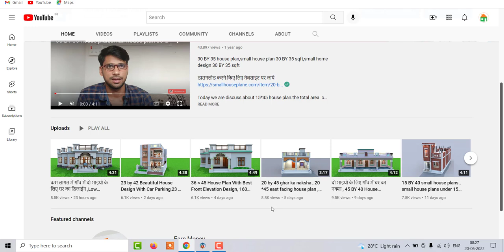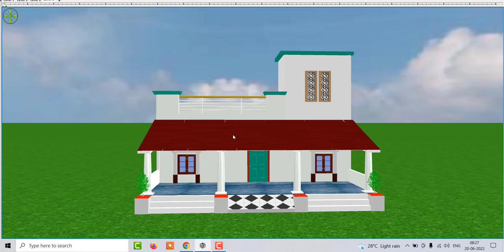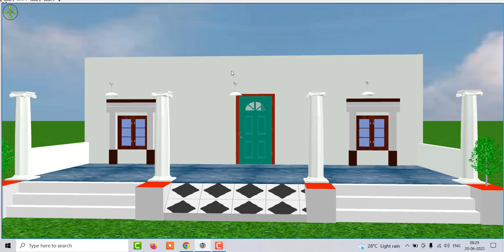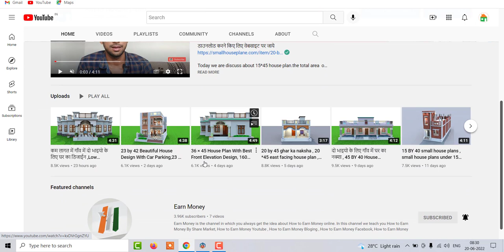गावं में टिन सेट के साथ घर का नक्शा , कम लागत में ग्रामीण घर के नक़्शे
गावं में टिन सेट के साथ घर का नक्शा , ग्रामीण घर के नक़्शे